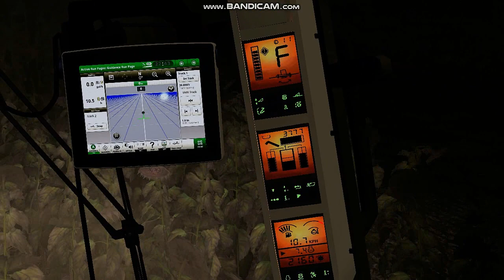FS 19 SERIE VIDA REAL #17 EMPEZAMOS CON EL GIRASOL